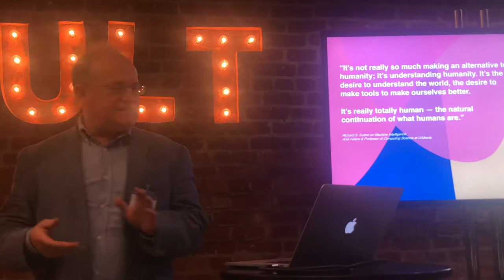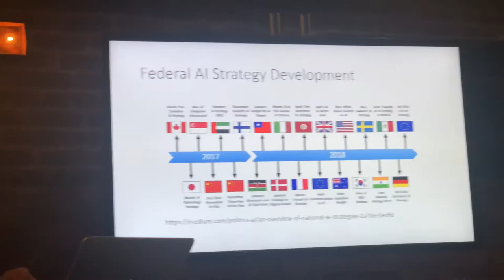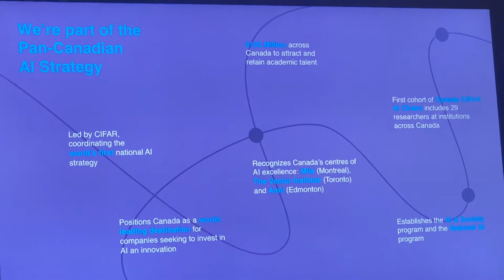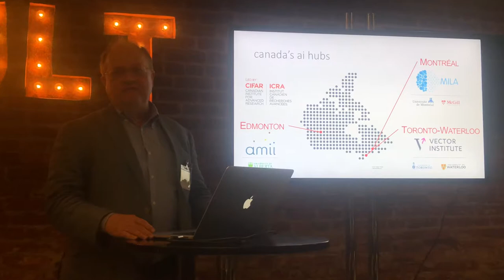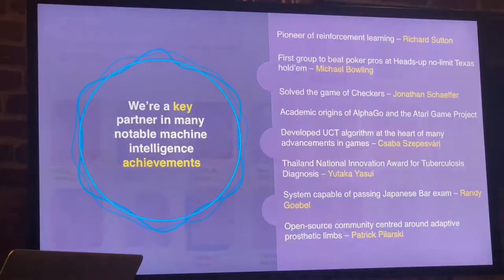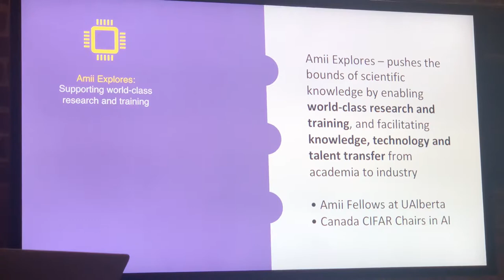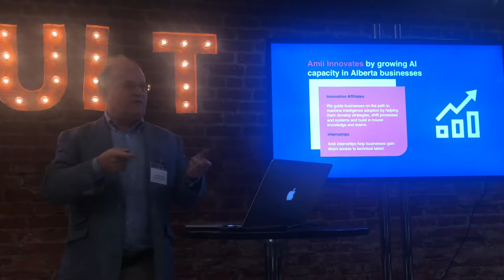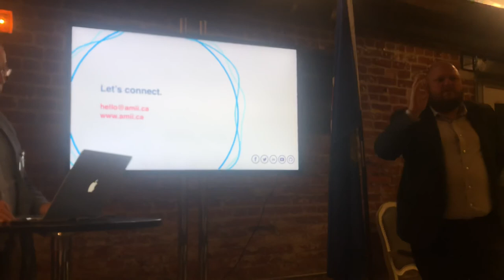Amii Engagement Framework - Dr. Randy Goebel, Prof of CS, Univ of Alberta; Co-Founder/Fellow of Amii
Amii Engagement Framework - Dr. Randy Goebel, Professor of Computer Science, University of Alberta; Co-Founder/Fellow of Amii